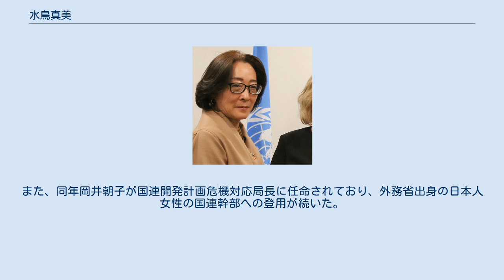水鳥真美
水鳥 真美（みずとり まみ、1960年 - ）は日本の外交官、国際公務員。
駐英公使、イースト・アングリア大学付属セインズベリー日本藝術研究所所長等を経て、日本人女性初の国連事務総長特別代表として国連防災機関代表を務める。
女子学院中学校・高等学校を経て、1983年一橋大学法学部第三課程卒業、外務省入省。
1986年スペイン外交官学校国際関係ディプロマ課程修了。
歴史学者のバラック・クシュナー（英ケンブリッジ大学教授）は夫。
 在アメリカ合衆国日本国大使館政務班一等書記官、外務大臣官房人事課首席事務官、北米局日米地位協定室長、総合外交政策局国連政策課長、同局安全保障政策課長、在英国日本国大使館公使、同広報文化センター所長を歴任した。
1996年の在ペルー日本大使公邸占拠事件ではワシントンD.C.から支援のためリマに入り、現地対策本部顧問の補佐や、青木盛久大使の会見での通訳などをした。
 温厚な性格で知られ、女性初の外務事務次官候補ともいわれたが、外務省大臣官房会計課長を最後に、2010年に辞職し、夫と暮らすため英国ケンブリッジに移住。
ロンドン大学東洋アフリカ研究学院助教 及び、イングランド東部ノリッジのイースト・アングリア大学付属セインズベリー日本藝術研究所上席研究員に就任。
2011年からは同研究所統括役所長及びイースト・アングリア大学日本学特別顧問を務めた。
 この間、難民を助ける会理事、大和日英基金執行理事、ロンドン日本協会理事、英フィデリティ・ジャパニーズ・バリューズ社取締役、日英21世紀委員会委員、ジャパン・ソサエティー理事等を兼務し、立命館アジア太平洋大学で東アジア・ガバナンス論の、早稲田大学で国際関係論の教鞭を執った。
 2018年、ロバート・グラッサーの後任として、国際連合事務総長特別代表（防災担当）に就任した。
国連国際防災戦略事務局代表として国連防災世界会議などにあたる。
なお、日本人が事務総長特別代表に就任するのは山本忠通に次いで歴代4人目となり、日本人女性初である。
また、同年岡井朝子が国連開発計画危機対応局長に任命されており、外務省出身の日本人女性の国連幹部への登用が続いた。
 共著